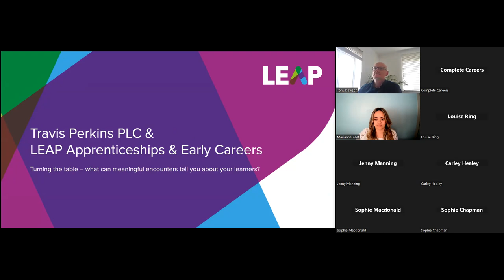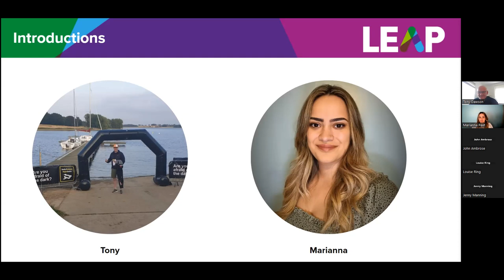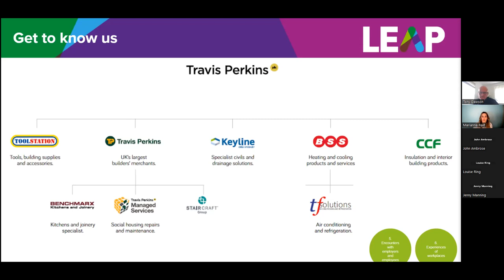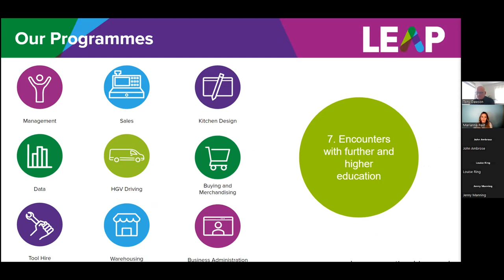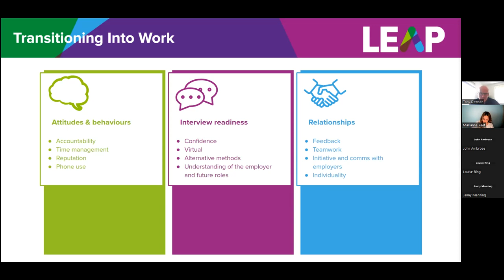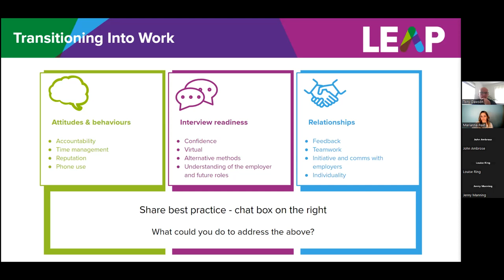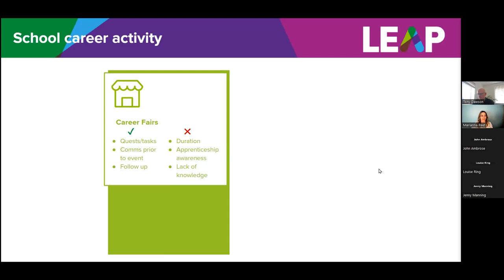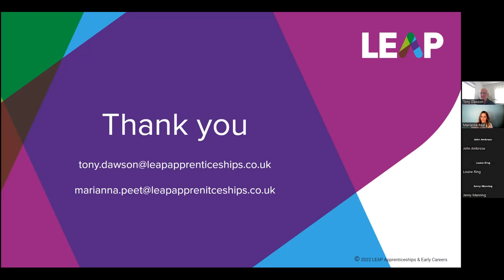Turning the Table Facilitators - Tony Dawson and Marianna Peet, Travis Perkins Groups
What can meaningful encounters tell you about your learners?
Tony and Marianna can share feedback on the barriers and pitfalls they face in the recruitment process of young people. Their roles also involves a great deal of school engagement and they will share what type of school employer events work and those that don’t. Tony and Marianna will also help you consider how you could ask employers to feedback more on your learners’ career and work readiness.